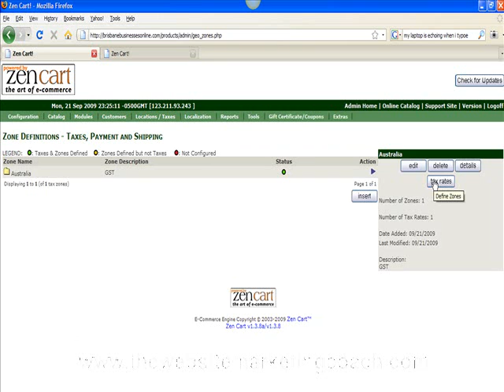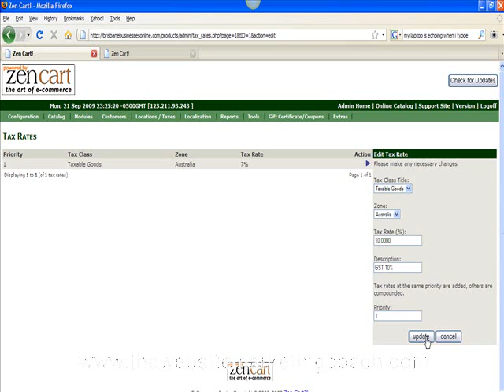How to set up zones and tax rates in Zen Cart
shows you how to set up your zones and tax rates in Zen Cart.